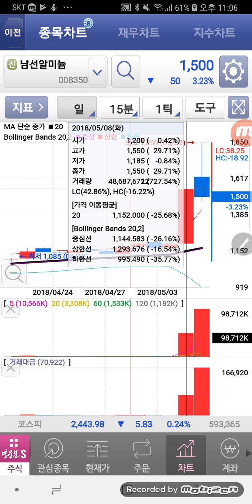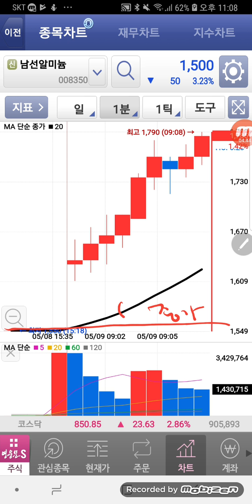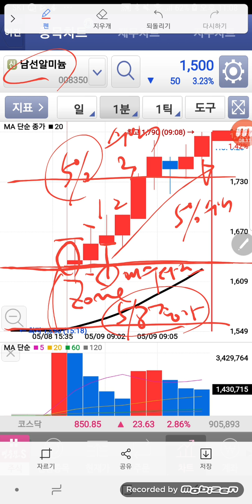한솔홈데코 주식 불끈봉 전업투자자를 위한 종가돌파매매 고가 시가 전일종가 저가 라인으로 매수 타점 잡는 법 공개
한솔홈데코 주식 불끈봉 전업투자자를 위한  종가돌파매매 기법 공개 특강

전업투자자를 위한 고가 시가 전일종가 저가 라인으로 매수 타점 잡는 법 공개